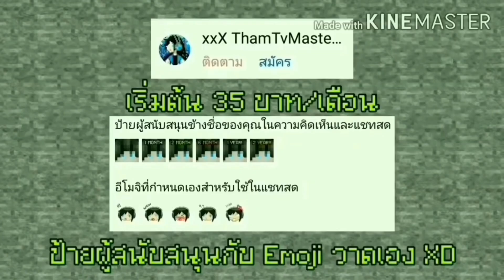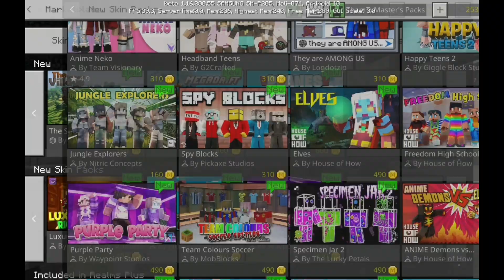มาแล้ว Minecraft PE 1.16.200.55 Build 4 แจก Map ใหม่ฟรี และเพิ่ม FPS สำหรับแสงเงา Ray Tracing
รายละเอียด Changelog ของ Minecraft 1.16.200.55 Build 4

โทรศัท์ที่ใช้ : RedMi Note 4
ตัวบันทึกวิดีโอ : AZ Screen Recorder
ตัวตัดต่อวิดีโอ : KineMaster